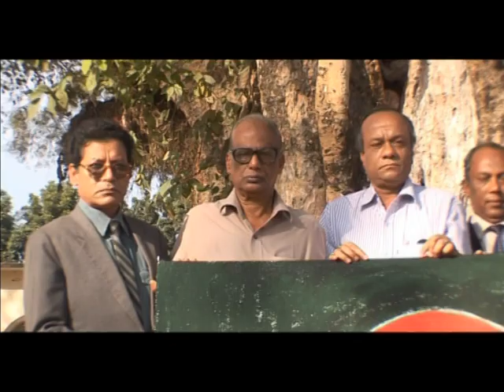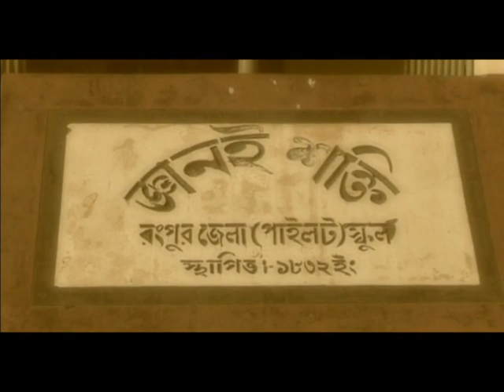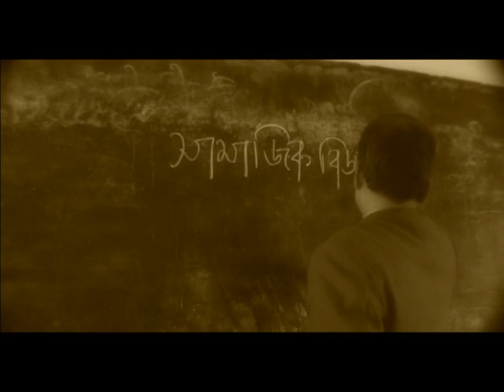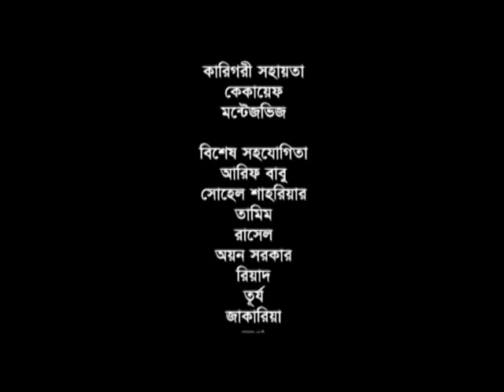Amar School // Part-1 // 175 Years of Rangpur Zilla School // A Documentary by Ashish Bhattacherjee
Rangpur Zilla School is one of the oldest school in Bangladesh. in 2007 we celebrated it's 175 years.